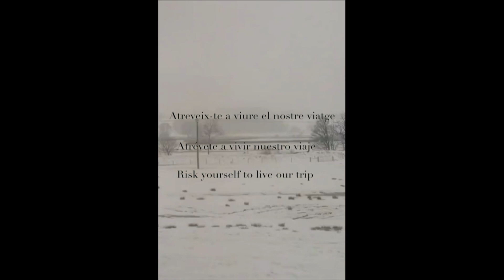VM by La Sibèria Otoño Invierno 2016 Vídeo 080 Barcelona - Modalia.es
VM by La Sibèria, colección Otoño Invierno 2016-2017. Para el que viaja por ocio, construimos una colección cómoda, versátil, que combina el pelo largo con el punto. Prendas amplias, capas y ponchos que favorecen y que son fáciles de llevar.

Para los que vienen por negocios, presentamos abrigos y chaquetas de líneas sobrias pero atractivas, que permiten estar impecables en cualquier situación.

Nos han inspirado los tonos naturales del paisaje, piedras, verdes, tejas, azules… y nos guía intención de hacer prendas cómodas, de líneas sobrias pero con una gran pincelada de sensualidad.